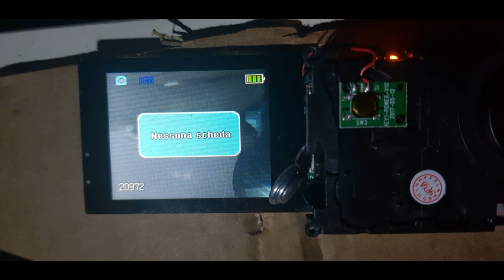Smontare e Pulire [ Disassemble and Clean ] ACTION CAM | SJCAM | Gopro | Nilox | Yi | AKASO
▬▬▬▬▬▬▬ DESCRIZIONE VIDEO ▬▬▬▬▬▬▬
Breve filmato di come smontare e pulire una ACTION CAM
( alla fine sono tutte uguali ed il concetto è il medesimo)

▬▬▬▬▬▬▬▬▬▬▬ CREDITS ▬▬▬▬▬▬▬▬▬▬
Foto, Video, montaggio: Gabriele Mattia Tedesco